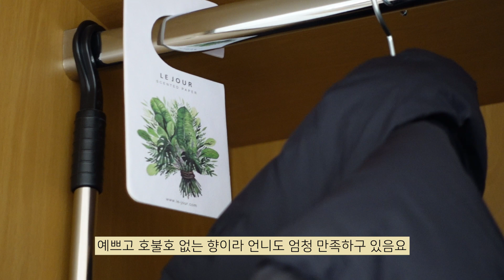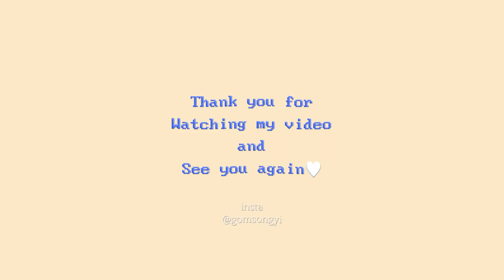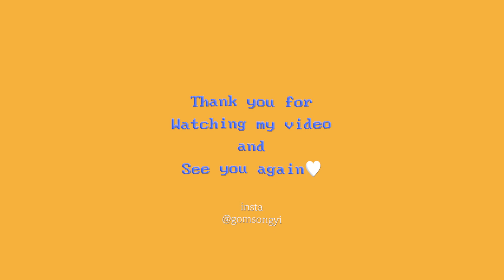[VLOG]직장인 브이로그ㅣ직장인 출근룩(원로그, 쟈습, 프레클, 폴로 랄프로렌, 프라이 패딩). 집이 없었다가.. 대망의 이사.. 옷관리 치트키 아이템 르주르♡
▪️이 영상의 다운로드 및 2차 편집/활용은 안됩니다 🙂

💡르주르 드레스 퍼퓸은 현재 1+1 이벤트 중♥(동일 향으로 증정)

저 드디어 드디어..!
이사를 했습니다 짝짝.
너무 힘들어서.. 영상이 맘에 안드러욧.
하지만 이런 저의 일상도..
흐린눈..부탁 드리는 뻔뻔한 마음입니다 ♥

다음주에는 좀 더 예쁘게 입고 싶어요 저...♥

다음주에 꼭 만나요 !! ₊☆‧₊

⚑ (부실한...)데일리룩 정보
(*과거에 온라인에서 구매했거나 로드샵에서 구매한 보세 등 정보가 없는 건 못적었어요🥲)

0:00 ✿인트로

00:47 ✿Day1

03:25 ✿Day2
팬츠 : 원로그

04:46 ✿Day3

9:00 ✿Day5
자켓 : 프레클 (품절)

르주르 드레스퍼퓸 플뢰르 코롱, 프렌치 라벤더